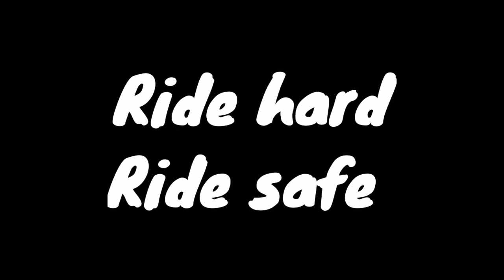Polygon Cascade 4 || Mountain Bike || Detailed Review || on YouTube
so what's up 👋 guys here is our new video

of Polygon cascade 4